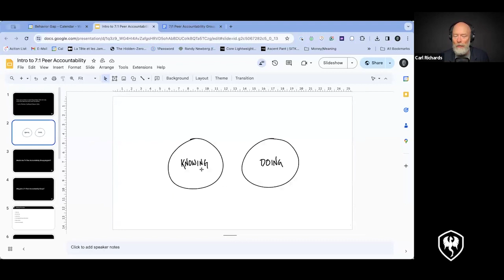Your inside look at The Society of Advice's peer accountability groups for financial advisors...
Greetings, Carl Richards here.

Do you have things you know you want to do? Things that you KNOW if you did them would make a massive impact on your life and/or your business! You might even know HOW to do them but you're not doing them!

Our March 2024 workshop for The Society of Advice was about how to do what we say we want to do… with the help of peers.

I know this workshop was valuable because it left the 350+ advisors in The Society of Advice with actionable tactics they could use NOW!

There were many things that stuck out to me about our time for the March workshop. But the One Thing that was particularly impactful for me was this:

There is a huge amount of honesty in our monthly workshops. I have the feeling of being safe in this group. Advisors share the things they struggle with! I mean, where else do we get to expose our inauthentic behavior that we want to change? The way we're going to address what I call the "Knowing Doing" gap is through peer accountability groups!

These peer accountability groups are called "7/1" (short for "7 weeks, 1 thing"), and I think advisors in The Society will LOVE this program!

In fact, the groups were oversubscribed and are already underway right now...

What you just watched is the highlight reel of some of the best moments from the March workshop.

The entire workshop recording is live to watch for those in The Society of Advice until April 18, 2024. Sign up to watch the full 90-minute replay for a limited time!

If you have something you want to do and you're not doing it, you're going to love watching the recording of this month's workshop. You will learn the best tools I have found to make sure you do what you say you’ll do.

At The Society of Advice, our monthly workshops explore the mindset shifts that help you grow your firm, build your habits, and expand your emotional toolset. The workshop guests are inside and outside of finance, so it's not the same old advice we've all heard.

In our April 2024 workshop, I will talk about how to have “the fee” conversation.

Do you know how to explain the massive value you provide as a financial advisor?

⌚ When do you bring it up?
📣 How do you say it?
💪 What if they push back?

If it’s a legacy client and you need to raise your rates because you underpriced your services years ago, how do you have THAT conversation?

How do you talk about your fees with NEW clients or raise them with CURRENT clients?

(Both are important conversations to have, by the way.)

This is exactly what we will cover in our brand new April workshop in The Society of Advice with ​Blair Enns​.

Blair, our workshop guest, is an absolute powerhouse at helping people close the sale and raise their rates with integrity, confidence, and dignity.

He wrote the wildly popular book “​The Win Without Pitching Manifesto​.”

And here’s the best part…

We’re going to be sharing REAL scripts LIVE in the workshop from other advisors who have successfully raised their rates, too. No theory, just real scripts that work.

Even if you aren’t considering raising your fees, it’s helpful to see how other financial professionals explain the value they bring to their clients in case you compete against them.

You underpriced your services. It’s not your fault, most advisors do. There comes a point when you need to raise fees to run your firm sustainably. But… how do you do that?

Come to our April workshop to learn how to talk about your fees and raise them so they reflect the value you deliver as an advisor.

My friend, no more stumbling on your words when someone asks, “How do you get paid?” We're going to go step-by-step through how to have “the fee” conversation!

This is a one-time workshop. Will you join us?

-Carl